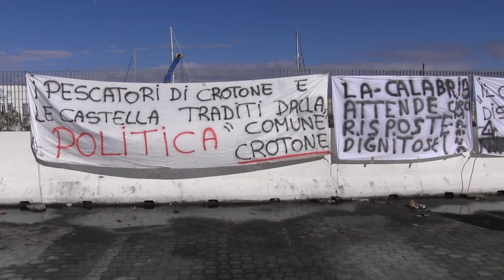CROTONE: ROYALTIES AI PESCATORI, SITUAZIONE CRITICA